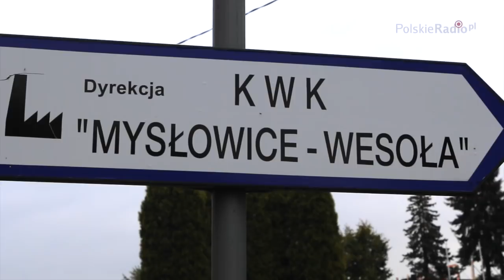W Polsce BRAKUJE WĘGLA. Musimy go sprowadzać - TO NIE ŻART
Czy to możliwe, by na Śląsku brakowało "czarnego złota"? Paradoksalnie okazuje się, że w miejscu, gdzie złoża tego surowca są największe, trudno jest kupić jego większą ilość. Jeden z mieszkańców Katowic podsumował ów deficyt krótko: "Licho z węglem". Niestety licho to wygląda w całym kraju. Dlaczego w Polsce czarne hałdy nikną w oczach? To sprawdził reporter portalu polskieradio.pl.